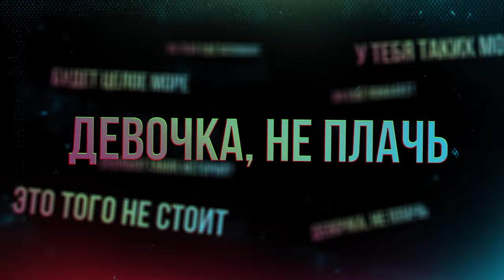Tanir & Tyomcha - Девочка, не плачь (Lyric Video)